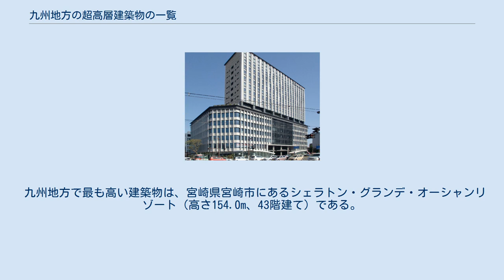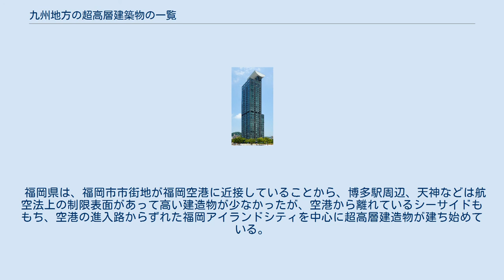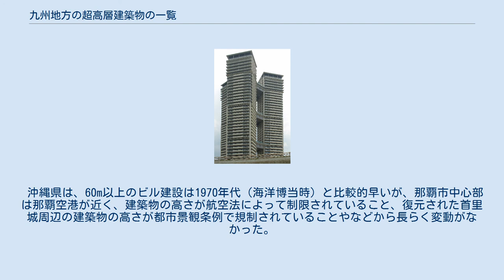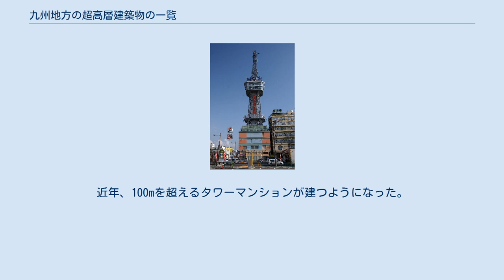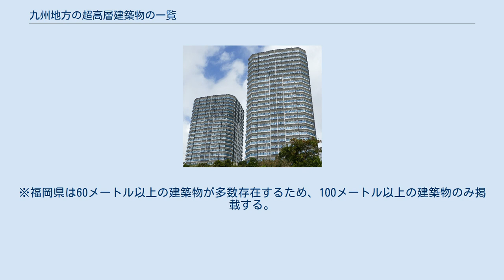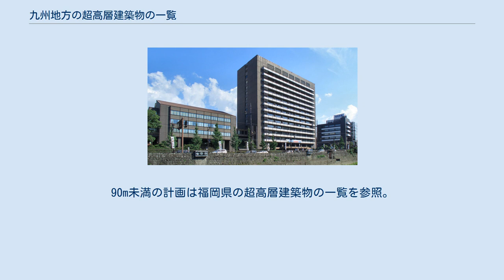九州地方の超高層建築物の一覧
九州地方の超高層建築物の一覧は、九州地方（福岡県、佐賀県、長崎県、熊本県、大分県、宮崎県、鹿児島県、沖縄県）にある高さ60m以上の超高層建築物の県別・高さ順の一覧である。
 高さは、アンテナ等を含まない、建築物本体のみの高さを基準とする。
また、鉄塔や煙突などの構築物は比較のために掲載するが、高さの順位には含まない。
 九州地方で最も高い建築物は、宮崎県宮崎市にあるシェラトン・グランデ・オーシャンリゾート（高さ154.0m、43階建て）である。
最も高い構造物は、福岡県福岡市にある電波塔の福岡タワー（高さ234.0m）であるが、福岡タワーは構築物であって建築物には含まれない。
 福岡県は、福岡市市街地が福岡空港に近接していることから、博多駅周辺、天神などは航空法上の制限表面があって高い建造物が少なかったが、空港から離れているシーサイドももち、空港の進入路からずれた福岡アイランドシティを中心に超高層建造物が建ち始めている。
 北九州市は九州地方の県および政令指定都市の中で唯一、環境影響評価条例の対象事業に「建築物の新設」を定めており、高さ100m以上の建築物を新設する際に概ね2年以上の調査が必要となることもあり、1999年6月の条例制定以後建設された高さ100mを超える建築物は市街地再開発事業として市の支援を受けた小倉D.C.タワーの1件のみに止まっている。
 佐賀県は、福岡県に近いため、高層建造物の需要があまりないためか、60m以上のビルは近年タワーマンションという形で計画されている。
 熊本県は、熊本市が都市景観条例によって熊本城周辺の建築物の高さを規制しているが、熊本駅周辺を中心に建ちはじめた。
 鹿児島県は、鹿児島市が景観条例によって城山から桜島を眺望する範囲の建築物の高さを規制しているが、城山からは桜島にほとんどかからない鹿児島空港跡地に高層の鹿児島県庁が完成。
 沖縄県は、60m以上のビル建設は1970年代（海洋博当時）と比較的早いが、那覇市中心部は那覇空港が近く、建築物の高さが航空法によって制限されていること、復元された首里城周辺の建築物の高さが都市景観条例で規制されていることやなどから長らく変動がなかった。
近年、100mを超えるタワーマンションが建つようになった。
 福岡県の超高層建築物の一覧も参照。
※福岡県は60メートル以上の建築物が多数存在するため、100メートル以上の建築物のみ掲載する。
 ※佐賀県に60m以上の建築物は存在しない。
 ※90m以上の計画のみ記載する。
90m未満の計画は福岡県の超高層建築物の一覧を参照。